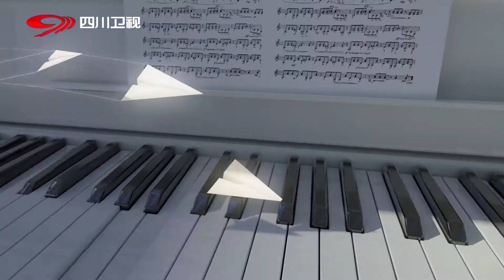不幸的婚姻是怎样造成的？千万别把情绪带回家！【了不起的分享】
四川卫视全新智慧分享演说节目，带你开启全新的人生视角。